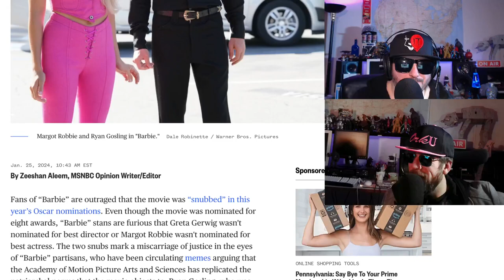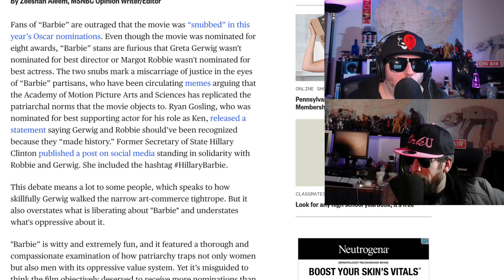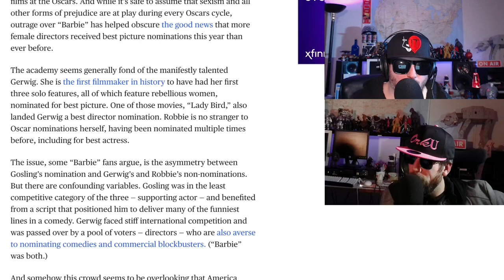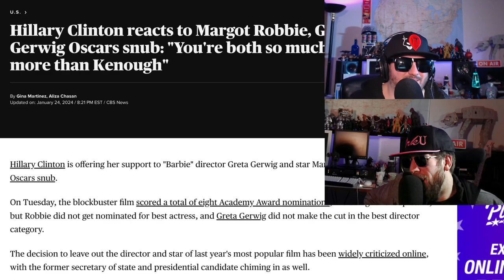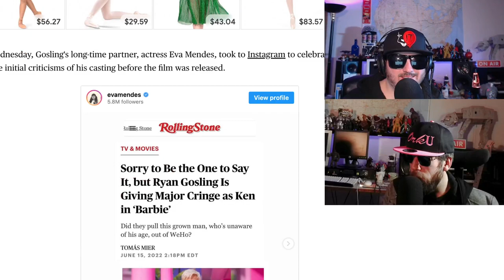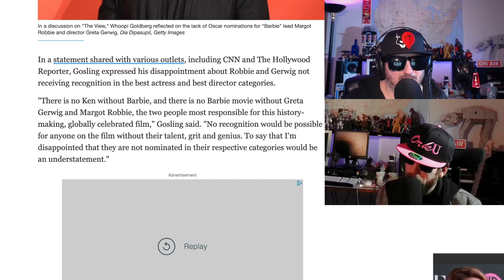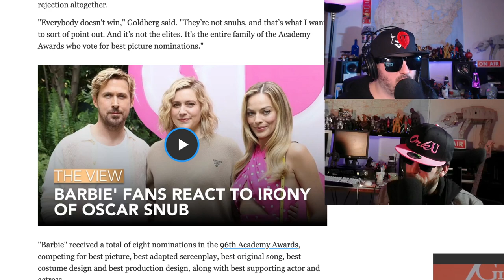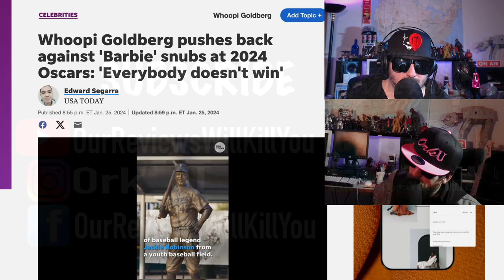Barbie DESERVES an OSCAR | NOT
Barbie came saw and conquered but did she? gretagerwig and margotrobbie didn't get all the accolades from the oscars they deserve.